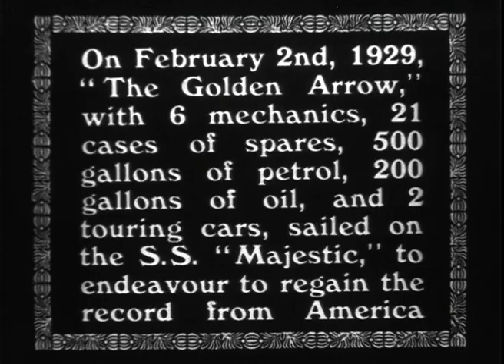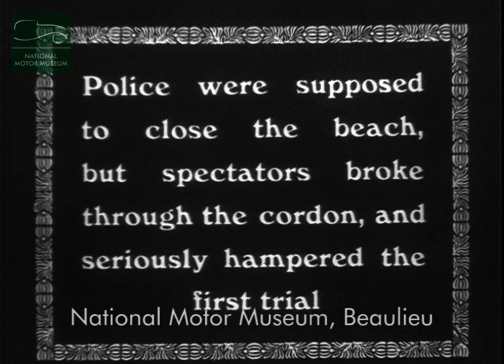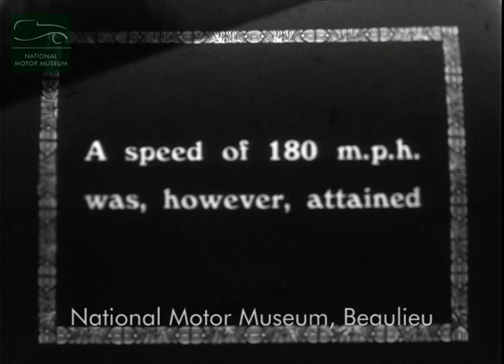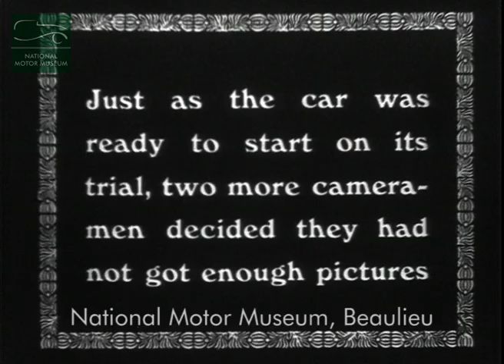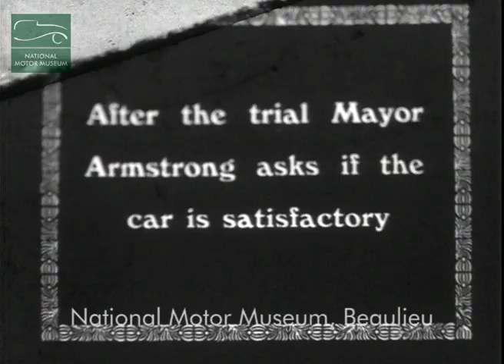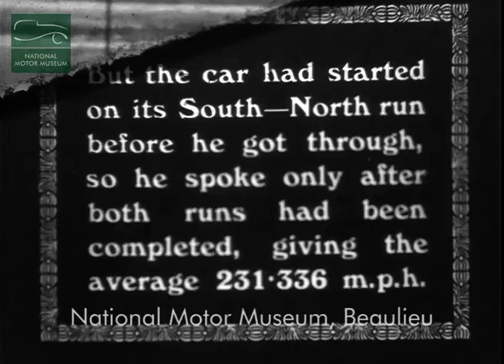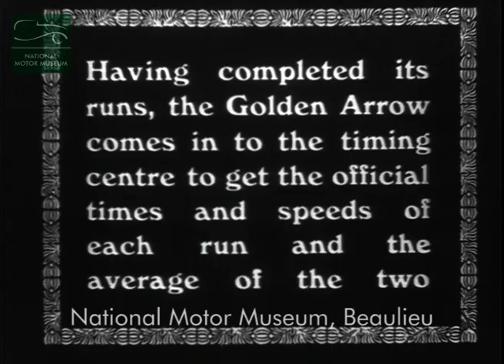Segrave Film Collection - Golden Arrow 1929 (long version)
This is an extract from a set of Henry Segrave's personal films held by the National Motor Museum Trust. It covers Sir Henry Segrave’s world land speed record in the Irving-Napier Golden Arrow on Daytona Beach, California. This extract takes the story from the team’s arrival on the SS Majestic in New York in February 1929, to the successful record attempt on March 11.